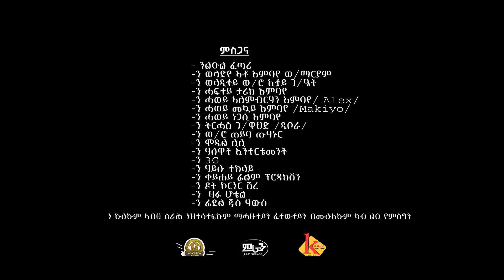Ashu Embaye (Wedi Embaye) - Tsirurey (ፅሩረይ) - New Tigrigna Music 2023 (Official Video)